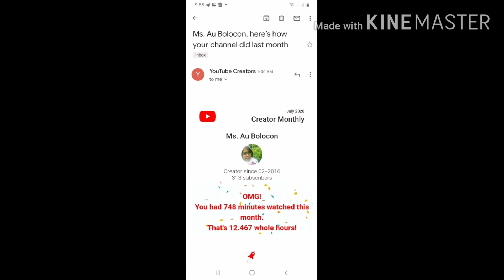300 Subscribers || MORE BANANAS TO COME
Thank you my YT friends for the support